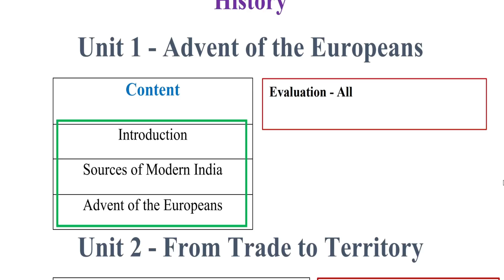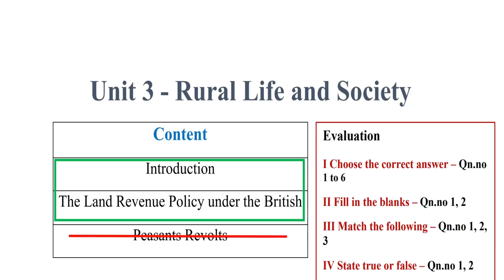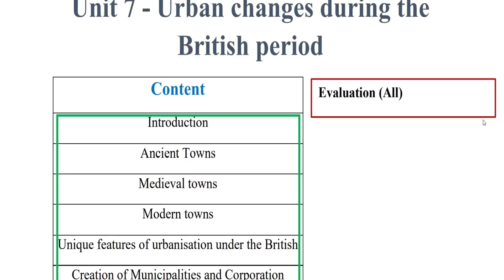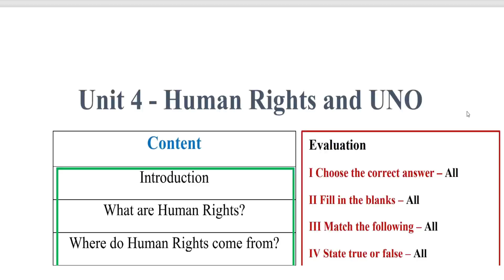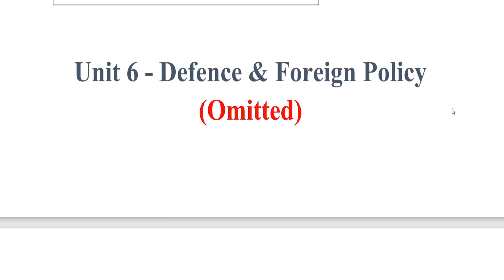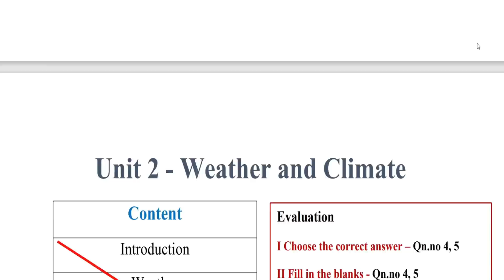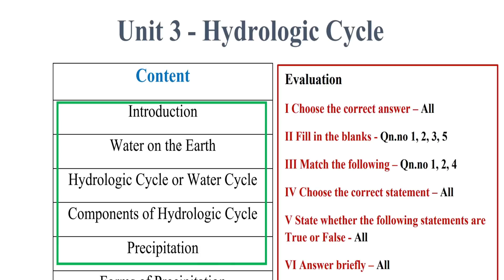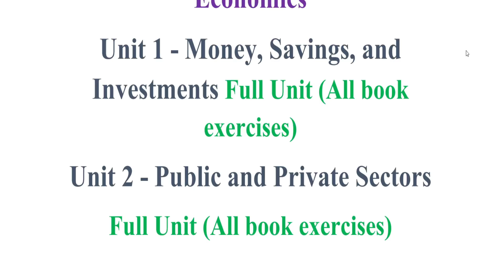Tamilnadu Samacheer 8th Std Social science Book back questions for Reduced syllabus (2021-2022)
Hi students,
This video is about reduced bookback portion for 8th Std Social (Tamilnadu syllabus) for Academic year 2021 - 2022.
8th std samacheer syllabus
social(Reduced syllabus)